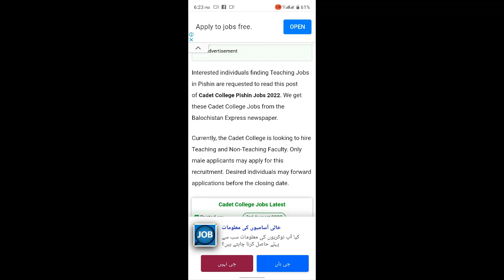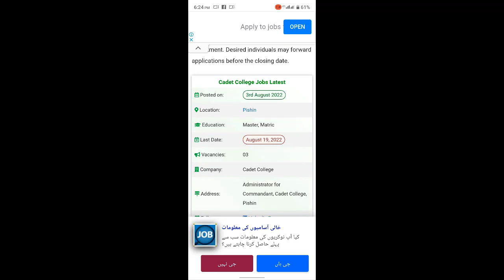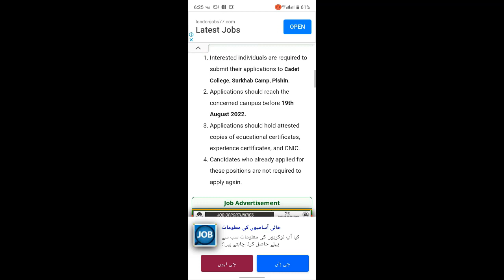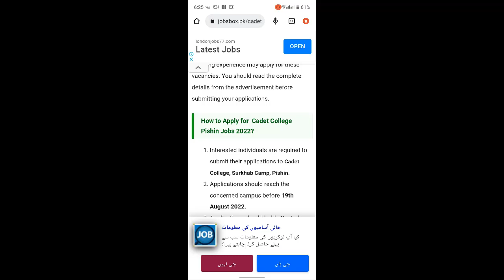Cadet College Pishin Jobs 2022 Latest Education Jobs in Pakistan